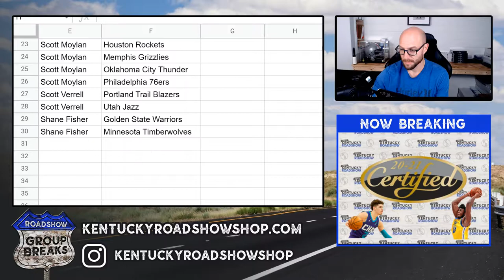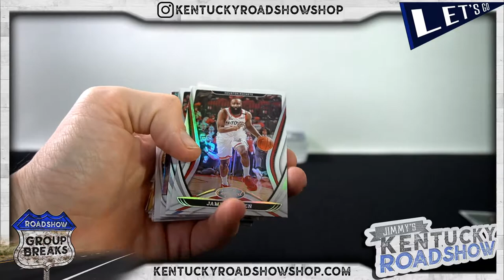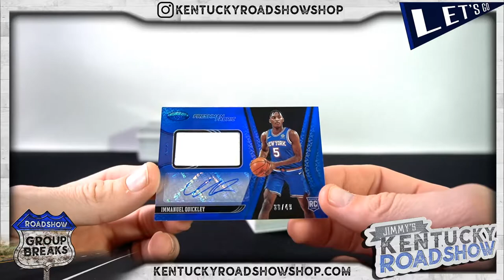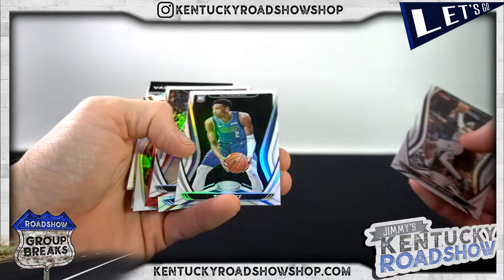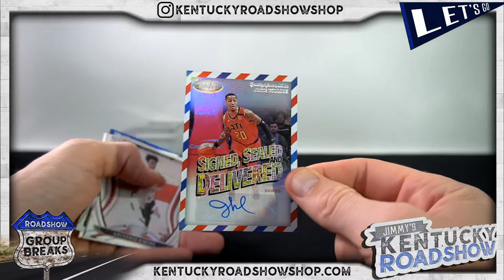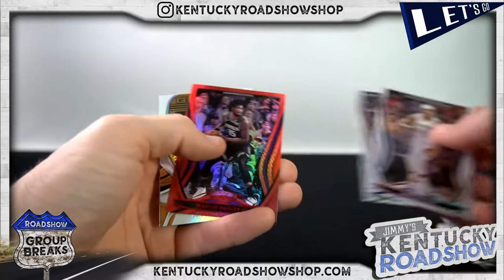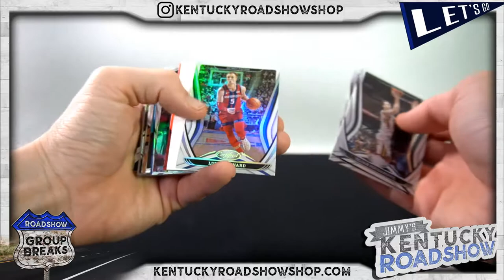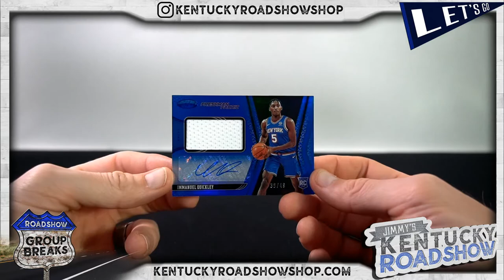2020/21 Panini Certified Basketball - 6 Box Break #2